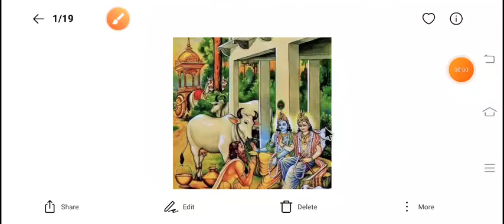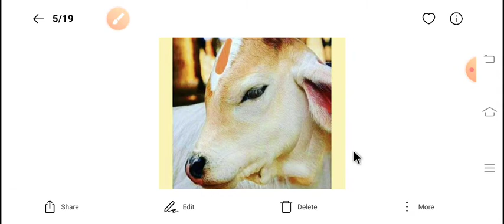How to do cow service must touch the feet of cow, speak in ears the cow ur wish will be fulfilled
🛑हमारे द्वारा दी गई जानकारी इस वीडियो के माध्यम से आपको अच्छी लगी हो तो गुरु दक्षिणा आप अवश्य दे
₹21 से लेकर के जो आपकी श्रद्धा हो वह आप दे सकते हैं।🙏🙏
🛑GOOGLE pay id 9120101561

🛑hand reading ke liye appointment number 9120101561 ,

📮    DOB
        BIRTH PLACE
        birth time
         Or